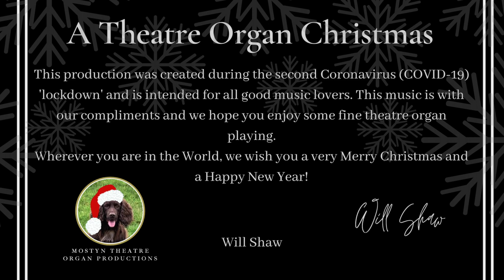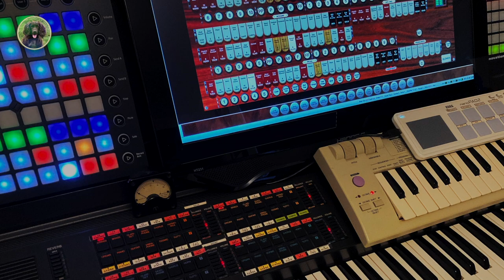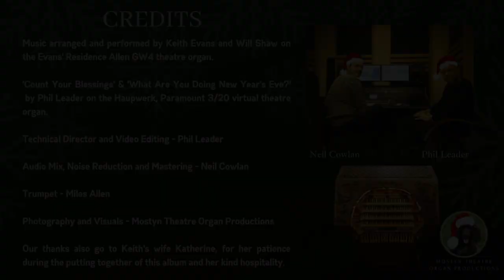A Theatre Organ Christmas - a COVID-19 Christmas Concert with Will Shaw, Keith Evans and Friends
Enjoy Christmas favourites from Will Shaw, Keith Evans, Phil Leader and Miles Allen. Featuring the George Wright Signature Series, Allen Theatre Organ and Phil Leader's Hauptwerk, Paramount 3/20 VTPO set up. The featured Allen GW4 is installed in the music room of the residence of Keith and Katherine Evans.

As with our previous production, this music is complimentary, but, please consider supporting a charity close to your heart or please donate to our featured charity for this production - The Medical Detection Dogs.

Have a very Merry Christmas and a Happy New Year from everyone at Mostyn Theatre Organ Productions.

Our special thanks to our superb Technical Director Phil Leader & amazing Mastering Engineer Neil Cowlan, for all of their expert work in the making of this project, both highly skilled professionals of the industry.

To see the specification of the organ and listen to the first album, please click this

0:00 - Intro
0:23 - Let It Snow - Will Shaw
3:44 - Have Yourself a Merry Little Christmas - Will Shaw & Miles Allen
8:58 - Santa Baby - Will Shaw & Miles Allen
13:17 - Count Your Blessings - Philip Leader
18:22 - The Christmas Song - Keith Evans & Miles Allen
22:48 - Frosty The Snowman - Will Shaw
26:48 - What Are You Doing New Year's Eve? - Philip leader
32:32 - A Christmas Fantasia - Keith Evans
46:54 - Credits and Outro

Sleeve notes by Stephen Dutfield.

"2020 has been one of the most extraordinary years that most of us have known or indeed will ever live through. However, when future generations look back on this year, it will not only be remembered for the tragedy of a worldwide pandemic - it will also be seen as the time when ‘alternative’ forms of communication came of age. Alongside this increased activity, and against a background of the complete cessation of live performances, we’ve seen a wide range of musical performances distributed on the worldwide web.

It was back in May that I was privileged to be asked to write a few words about Mostyn Theatre Organ Productions’ first release ‘We Got Rhythm’ which featured Keith Evans and Will Shaw at the console of the magnificent Allen GW4 digital theatre organ installed at Keith’s home. This audio album was released on YouTube and attracted worldwide attention from a legion of music lovers hearing a fresh approach to this musical medium. This first album came about when both musicians were experiencing an enforced domestic lockdown along with the rest of the UK. Move the calendar on to the Autumn, and it brought with it both another lockdown – and another album!

‘A Theatre Organ Christmas’ (subtitled A Covid-19 Christmas Concert with Will Shaw, Keith Evans and Friends) contains yet more musical surprises and delights in equal measure. The first is that, along with the all-enveloping sound of the beautifully voiced and regulated Allen organ, on this YouTube release we’re also treated to video of the performances, in a programme featuring a wide variety of familiar festive music. The second comes in the form of the ‘friends’...

Philip Leader has worked in the music industry for over four decades and is a specialist in the field of authoring software for digital keyboards. However, his talent as a performer isn’t to be ignored. Following in the footsteps of his father, who was a fine and very highly regarded exponent of both the electronic and theatre organ, Phil combines his custom keyboard set-up with Hauptwerk, running the Paramount 3/20 sample set, to provide a contrasting, more intimate “studio” sound than the GW4’s “auditorium” presence.

Miles Allen is a young California-based musician, composer and teacher. A multi-instrumentalist, his tool of choice for his contributions to this album is the Trumpet. Combining with Will Shaw’s jazz interpretations the two entwine perfectly, reminiscent of the 1980s duet performances of legends Dick Hyman and Ruby Braff.

Philip and Miles provide the perfect musical friendship to Keith and Will. The programme ranges from classics from the Great American Songbook to the most traditional Christmas carols, all presented in a fresh, exciting and, above all, thoroughly musical manner. In these excellent recordings, once again, the quality of both the arrangements and performances by all the artistes shines through like a torch – lighting the way towards what will hopefully be a happier and healthier 2021, which will see us being able to enjoy all of these artistes live. As Christmas presents go, this album is the best!"

The new concert bench and plinth were made by Andrew Willans and team, of Willans Woodcraft Ltd, Huddersfield, UK.